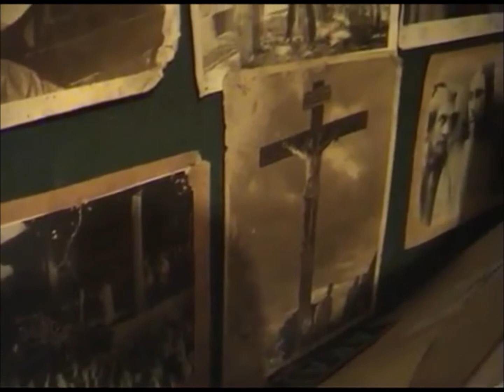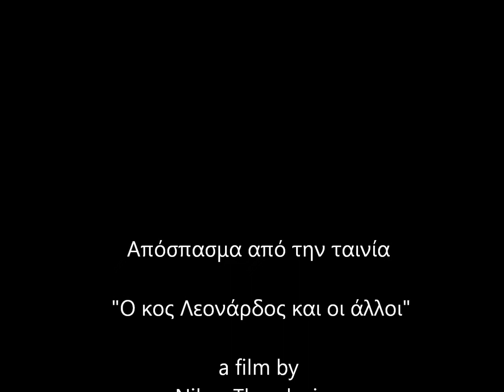Pasxa and the Traveling Cinema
Απόσπασμα από την ταινία: "Ο κος Λεονάρδος και οι άλλοι"

a film by Nikos Theodosiou